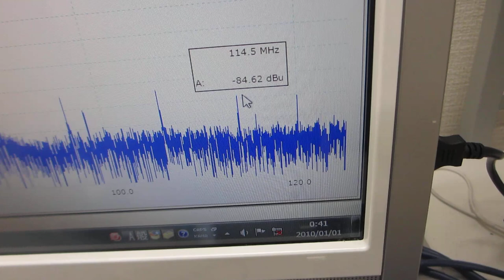超音波プローブの表面弾性波を利用した実験 Experiments using surface acoustic waves from ultrasonic probes